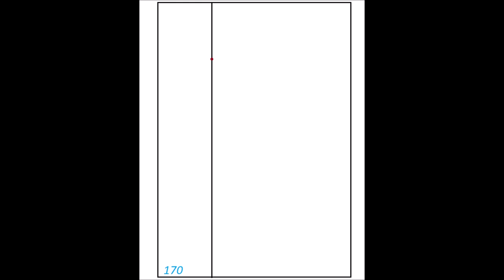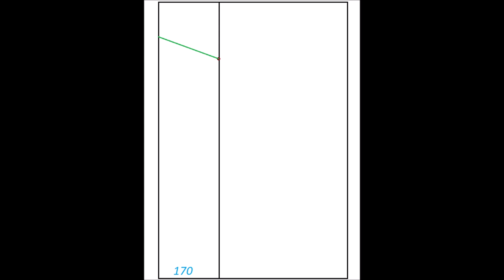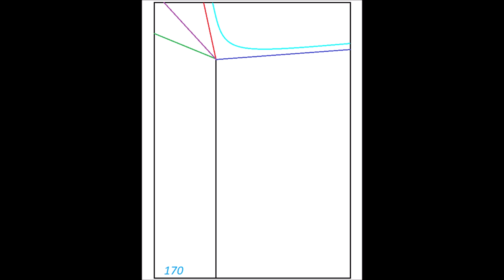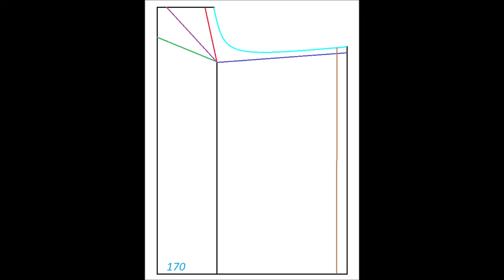2 ЧАСТЬ!ОБХОД ТРУБЫ НА КРОВЛЕ! Колледж! Фальцевая кровля!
Вторая часть обхода трубы на фальцевой кровле!
WebMoney
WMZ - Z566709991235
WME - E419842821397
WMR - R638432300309